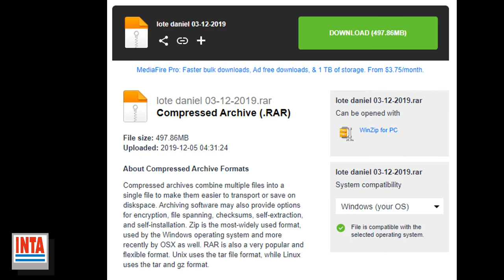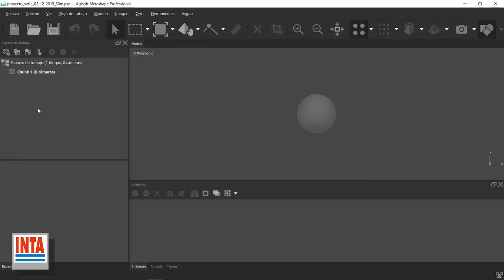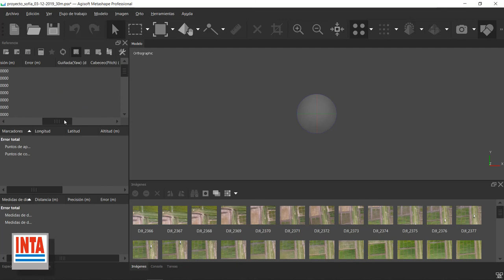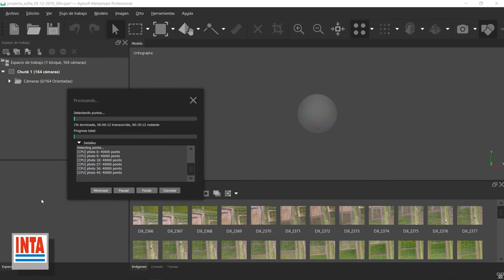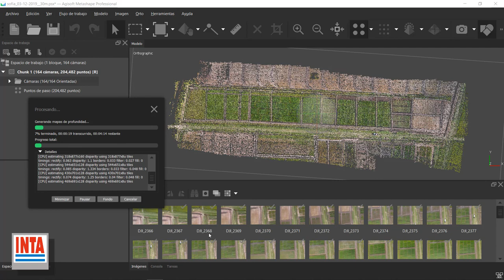Módulo 3.2 Flujo de trabajo I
En este vídeo iniciaremos las operaciones del flujo de trabajo:
1-Cargar las fotografías aéreas
2-Orientar (alinear) las fotografías y crear la Nube Dispersa
3-Crear la Nube Densa
Este video forma parte del Curso Introductorio Virtual "Drones en el Ámbito Agropecuario"